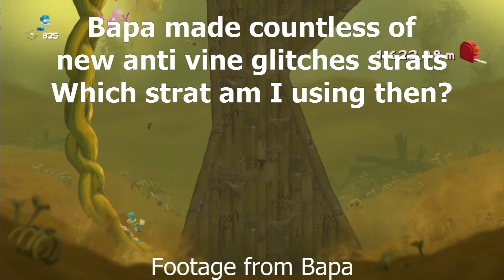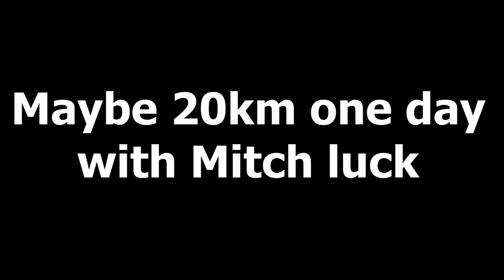Rayman Legends | (Former PB) Tower Distance 14.38km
Hello I'm Craftendo, a Rayman Legends player! I'm playing on the Switch and I'm sharing some runs I have done recently.
Here's the (PB) Tower Distance 14.38km!
I decided not to for any strats now and just pray I don't get glitched on vines: this is what we call Mitch Luck's strat.
This layout was ridiculous there were so many vines especially around 10km and I didn't die lmao. This is insane I PB on this layout. I need to be careful with corridor spikes though, it costs me a stupid death...
I hope to get 20km one day, who knows :-D
- (Outro): Rayman Legends Main Theme Orchestral Remix
 I've played since January 2019 on Switch and  I used to play this game from 2013 to 2018 on Wii U.